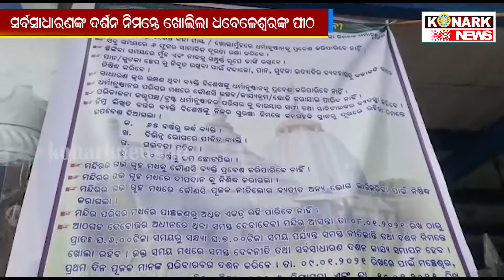ସର୍ବସାଧାରଣଙ୍କ ଦର୍ଶନ ନିମନ୍ତେ ଖୋଲିଲା ଧବେଳେଶ୍ୱରଙ୍କ ପୀଠ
konarknews ସର୍ବସାଧାରଣଙ୍କ ଦର୍ଶନ ନିମନ୍ତେ ଖୋଲିଲା ଧବେଳେଶ୍ୱରଙ୍କ ପୀଠ
 ଦୀର୍ଘ ୧୦ମାସର ବ୍ୟବଧାନ ପରେ ଖୋଲିଲା କଟକ ଜିଲ୍ଲା ଆଠଗଡର ବାବା ଧବେଳେଶ୍ୱରଙ୍କ ମନ୍ଦିର ।